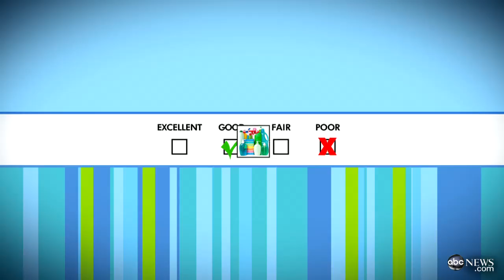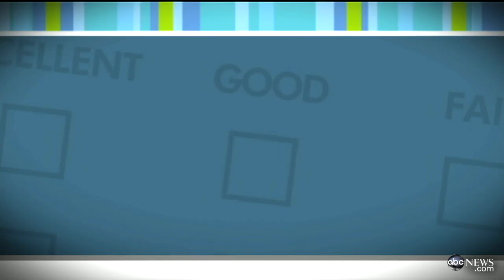Mom's Test Potential Holiday Gifts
Becky Worley leads effort to see if products are mother approved.